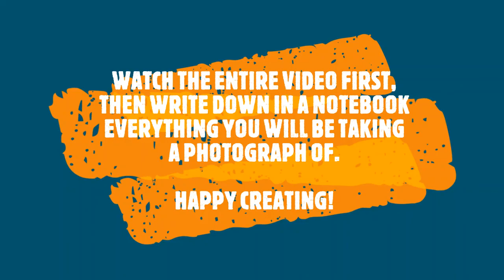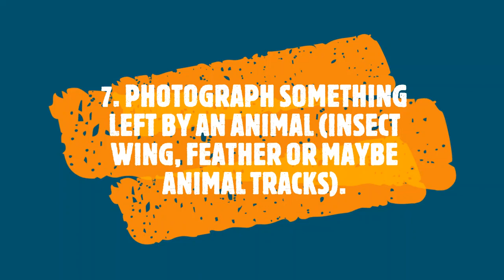Creativity at home! PHOTOGRAPHY SCAVENGER HUNT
Thank you to the Art Gallery of Sudbury, Greater City of Sudbury, Canada Council for the Arts
and the Ontario Arts Council.

Merci à la Galerie d'art de Sudbury, Grand Sudbury, Conseil des art du Canada et le Conseil des arts de l'Ontario.